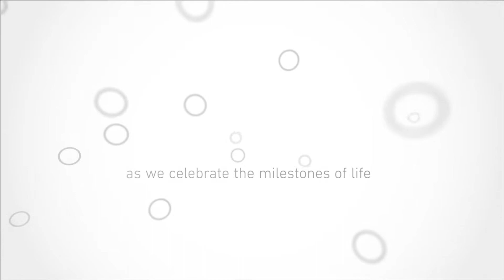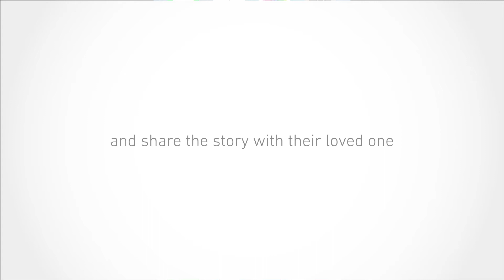M2M: Mine to Mine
A brief explanation of the new GIA M2M program. If you are a retail jeweler and would like to be involved with this cutting edge program, please contact Gemsone at .